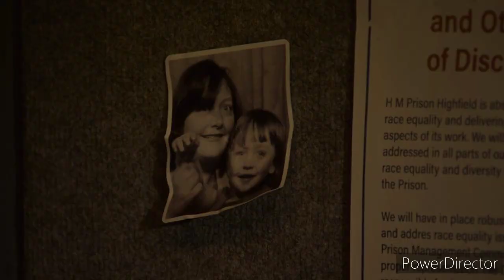Coronation Street - Harvey Trashes His Cell (23rd November 2022)